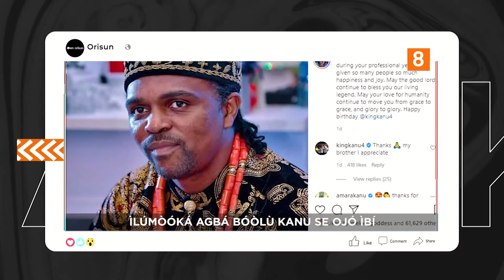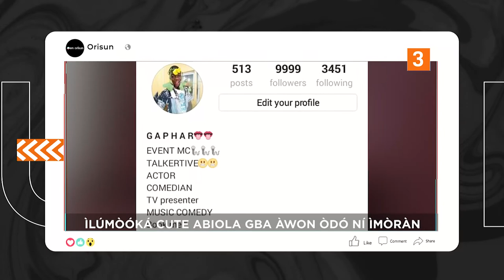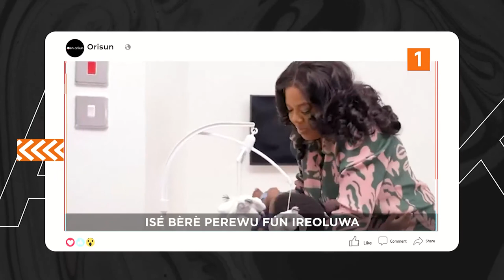DTT: Ilumooka Victoria Kolawole Pe Nkechi Blessing Lori Ago